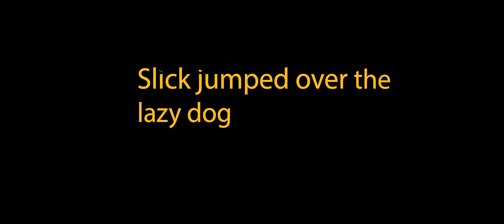Nice views , filimg and a mini try on haul